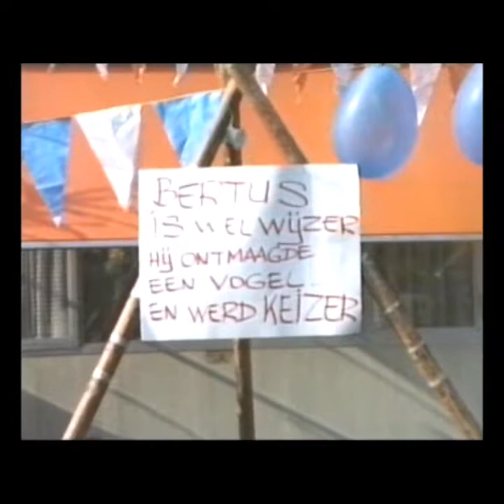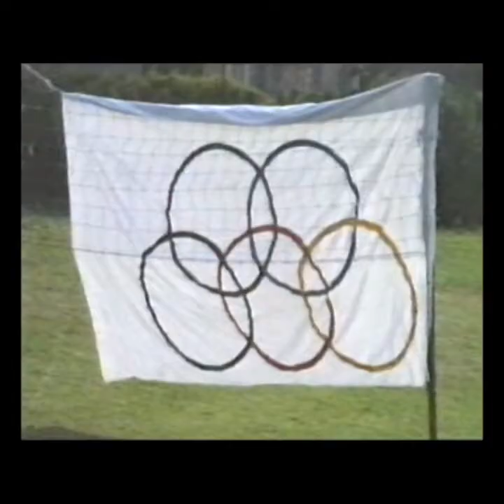camping scholtenhagen 1987 , "KEIZER BERTUS" viering